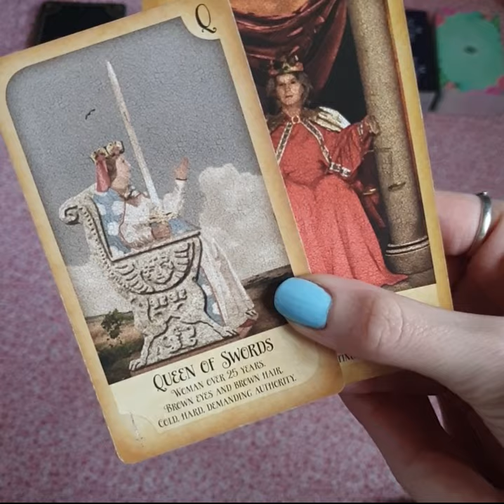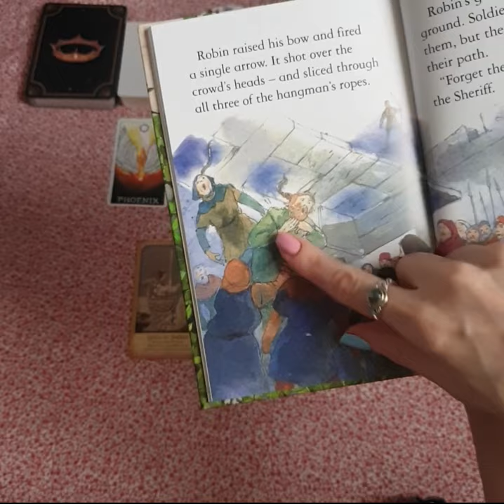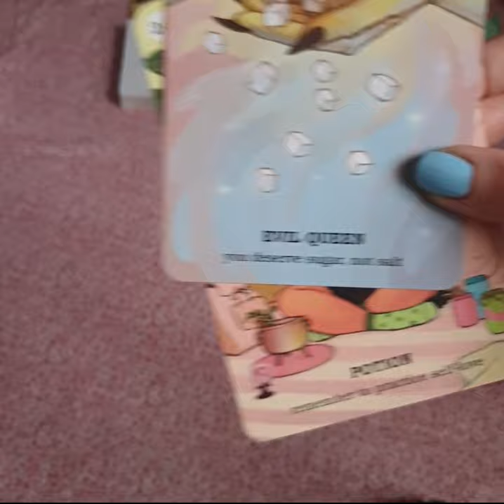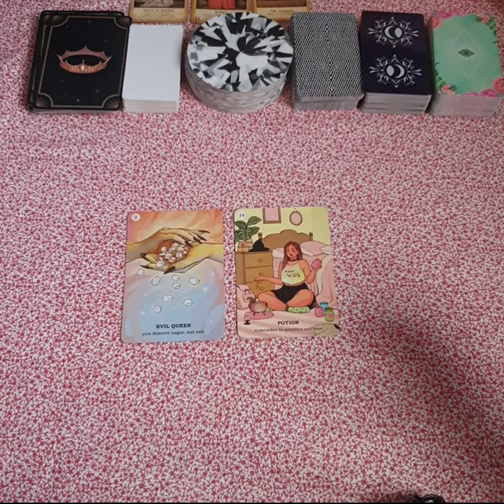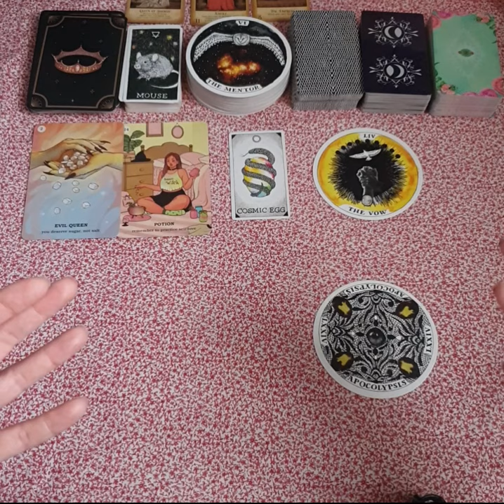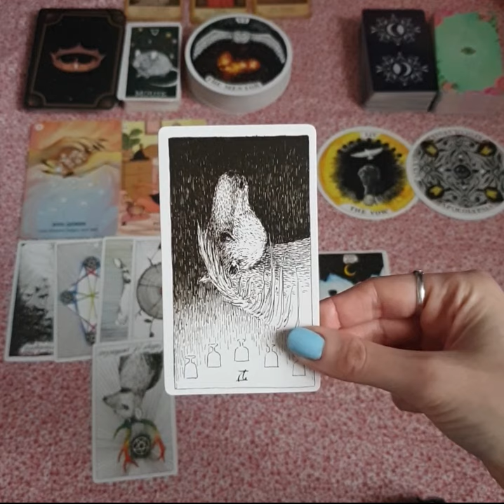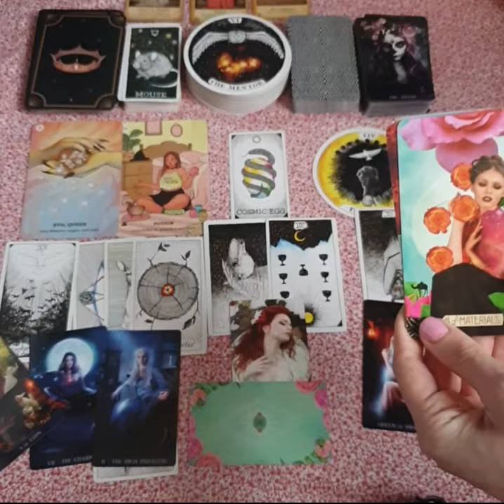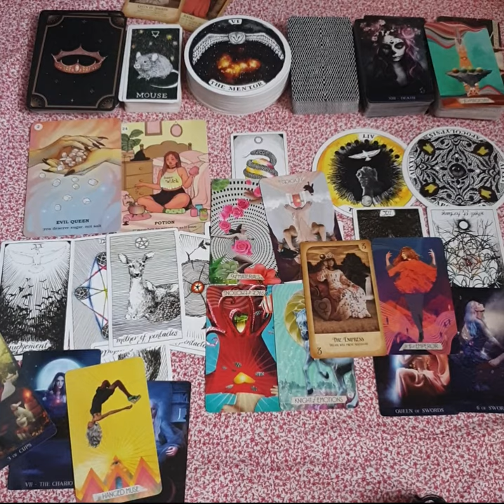Libra - Your Fairytale Reading - The New Emperor's Clothes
This is a general reading for Libra but it may also resonate if you have other Libra placements in your chart or if you are connecting with a Libra.  You can find out your full natal chart at Cafe Astrology for free

00:19:00​

Songs for your reading that may contain more messages for you:

* I Don't Feel Like Dancing - Scissor Sisters
* True Blue - Madonna
* All Falls Down - Alan Walker & Juliander
* Myth - Beach House
* Up The Bracket - The Libertines
* Titanium - David Guetta & Sia
* The Show Must Go On - Queen
* Diamonds - Normani & Meghan Thee Stallion
* Hit Me With Your Best Shot - Adona
* When The World Was At War - Lana Del Rey
* It's Not The End Of The World - Katy Perry
* Don't Speak - No Doubt
* This Used To Be My Playground - Madonna
* Stole Your Car - Charlotte Lawrence
* The Only Exception - Paramore
* Cosmic Love - Florence & The Machine
* Can't Stop - Red hot Chili Peppers
* How Can I Tell You - Yusuf/Cat Stevens
* Hey Stupid I Love You - J.P Saxe
* I Miss You - Blink 182
* I Can See Clearly Now - Johnny Nash
* Vorrei - Marla Sui Tubi

Decks in my Collection:

* Wild Unknown Tarot - Kim Krans
* Movie Tarot - Natalie Foss & Diana McMahon Collis
* Ghost Tarot - David Corsi

* The Elemental Oracle - Stacey DeMarco